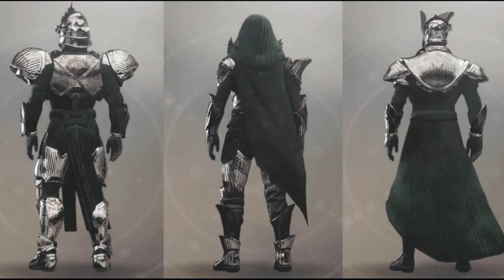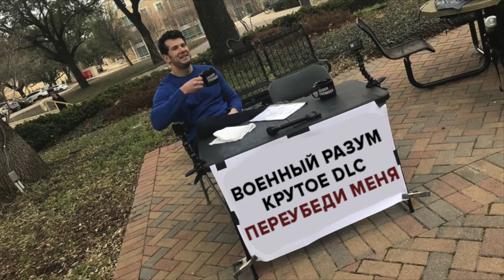Destiny 2. Железное знамя: Третий сезон.